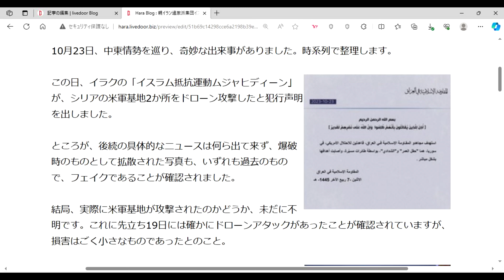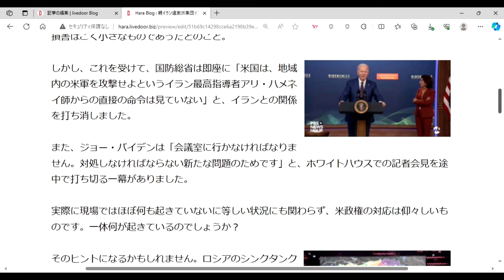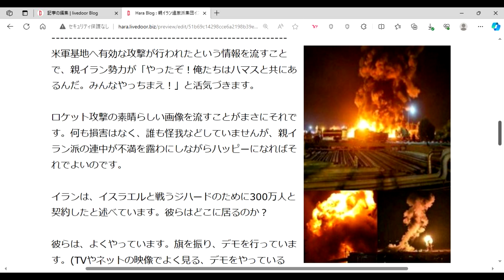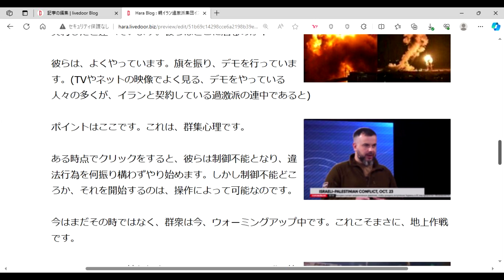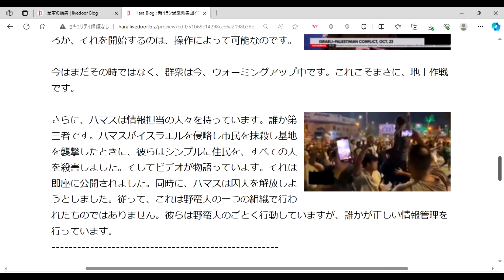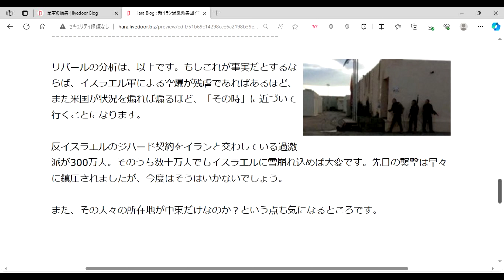イランと契約300万人ジハード戦士 イスラエル襲撃へ準備運動中 ロシアのシンクタンクが警鐘